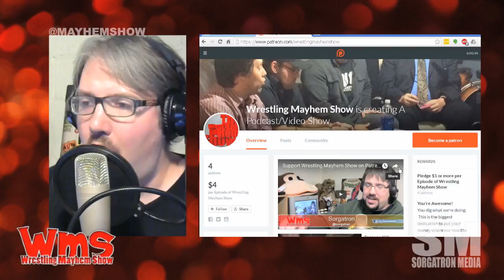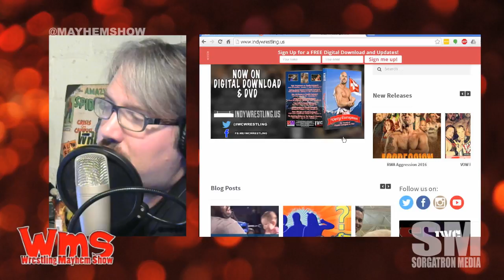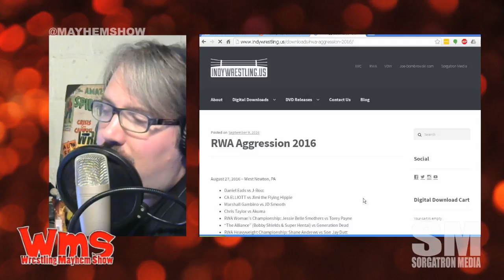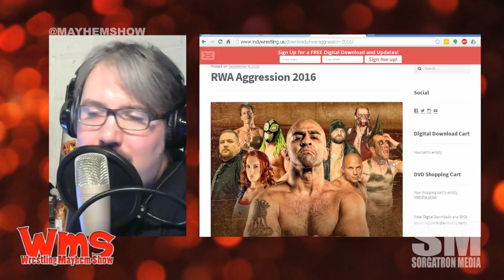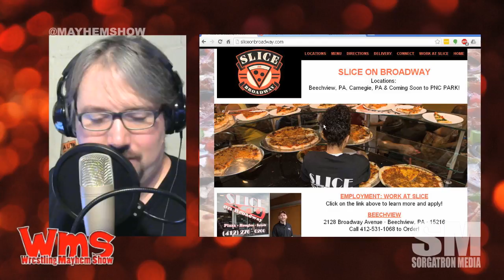Wrestling Mayhem Show 537: Good for CM Punk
We discuss CM Punk's try at the UFC
Alberto Del Rio and Paige are making some interesting moves
WWE Backlash makes an impact for WWE Smackdown Live.  Except for maybe Bray Wyatt.
We talk Alexa Bliss, Jack Swagger's contract, Jinder Mahal, and more!
Big Question: What is the weirdest wrestling licensed product you've had?
We look at the upcoming final for the WWE Cruiserweight Classic

Follow our stable on Twitter: Eamon Paton (@eamon2please, Inspire Pro), Mad Mike (@madmike4883), Bobbyfjtown (@bobbyfjtown) and Michael Sorg (@sorgatron, sorgatronmedia.com)

Thanks to our Awesome Patreons Bodiggity (@ajfrompgh), Alex Kahrs (@power2thesmarks) , Ed Burke (@EdBurke37), Bobbyfjtown (@bobbyfjtown) and The Matthew and Jennifer Carlins Foundation for Podcast Betterment (@MainstreamMat and @JenCarlins)!